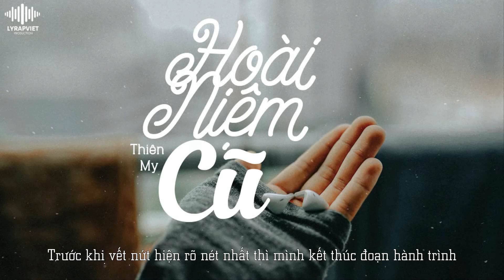Hoài Niệm Cũ | Thiên My | Official Video Lyric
►Song : Hoài Niệm Cũ
►Artist : Thiên My
►Beat : LY Production
►Images : Update.